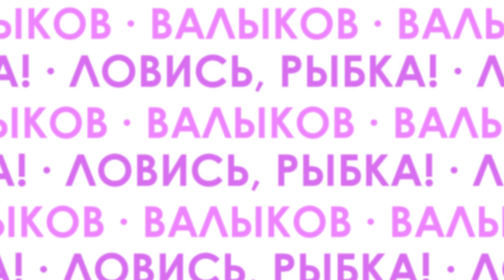Валыков — Ловись, Рыбка! (Сингл, 2023)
Prod. by Валыков
Слова: Валыков

🎶 Валыков 🎶